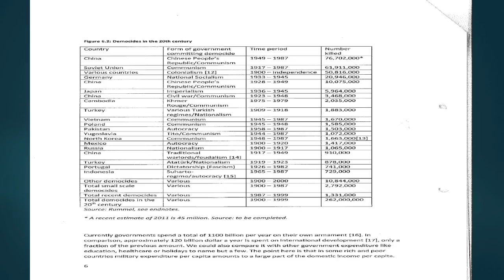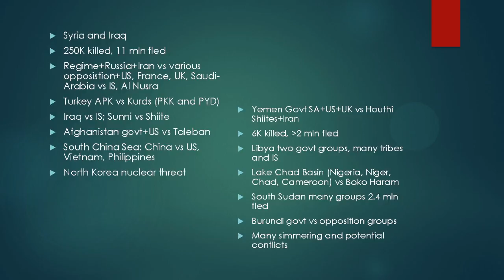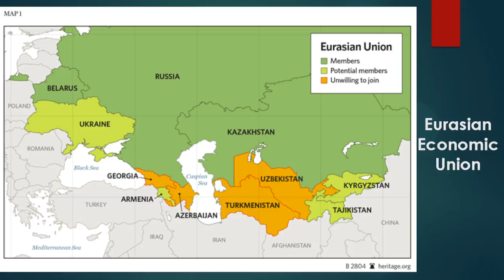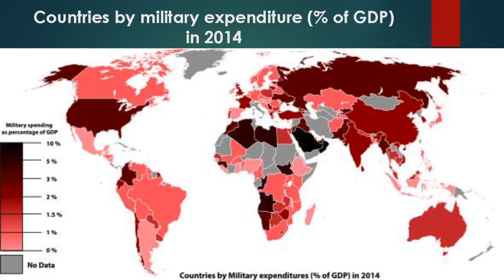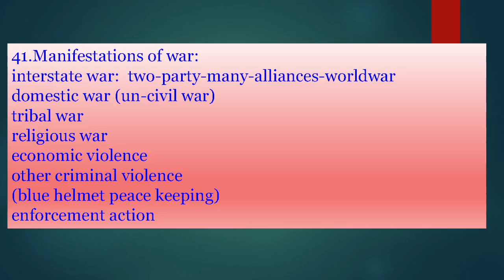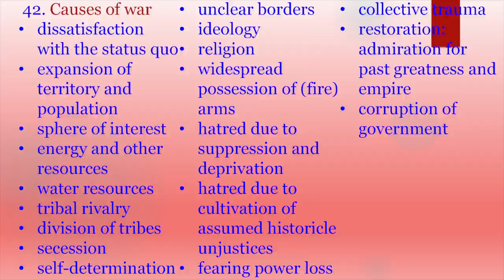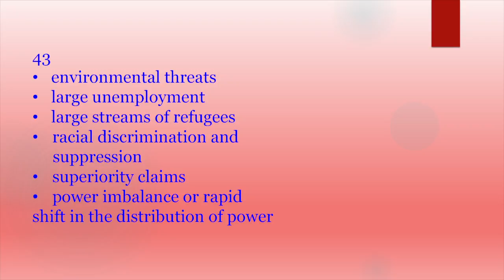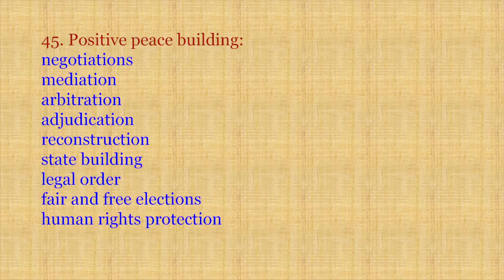Prof. Joris Voorhoeve On Curbing War and Building Peace in the 21st Century - Lecture 2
Title: Various Causes of Armed Conflicts; their Victims and Damage (10 Mar)
Speaker: Prof. Joris Voorhoeve, Professor of International Organizations, Leiden University and Lecturer in Peace, Justice and Security at the Hague University of Applied Sciences

Description:
Wars and civil wars cause intolerable suffering. They destroy much of the progress made in peaceful times. Large-scale political violence gives rise to pressing questions. They should not be answered in a partisan way but a clinical, academic fashion.

In this series, we will search for the best possible answers and arrive at practical policies which should help avoiding war or ending ongoing wars to prevent further bloodshed.

Will our 21st century be more peaceful than the 20th or even be worse? Why do wars and civil wars break out and recur? What are the foundations of lasting peace? What is the responsibility of peaceful states to end wars and civil wars in other countries? Are there possibilities to save foreign people from the political violence in and between their states? What policies and institutions help to end wars and avoid new outbreaks? How can national and international systems for peaceful conflict settlement be strengthened? Will Immanuel Kant's "Eternal Peace" forever remain an illusion?

About the speaker:
Joris Voorhoeve draws on theories of political science, war and peace studies, and practical experience as former minister of Defence, former chair of Oxfam International, and co-Chair of the Global Partnership for the Prevention of Armed Conflict.

The individual lectures
1. Recent Wars, Civil Wars and Peace Operations (25 Feb)
2. Various Causes of Armed Conflicts; their Victims and Damage (10 Mar)
3. The Possibilities to Intervene and the ‘Responsibility to Protect’ (24 Mar)
5. Building Structures for Peaceful Settlement of Conflicts (21 Apr)